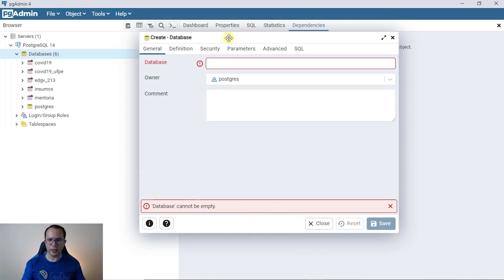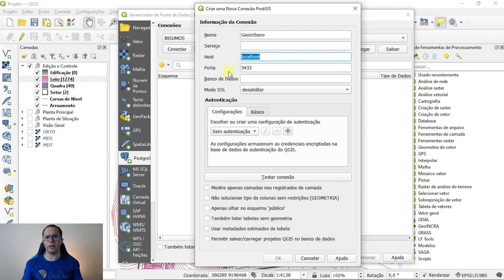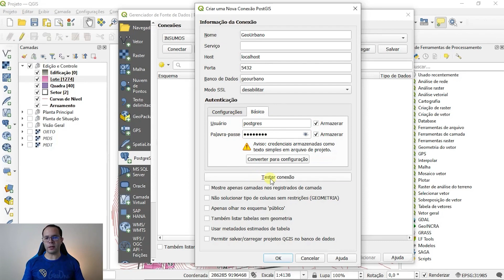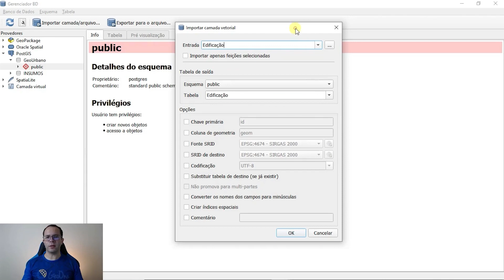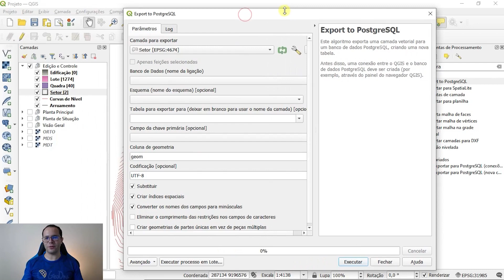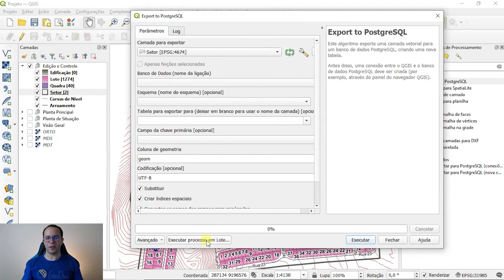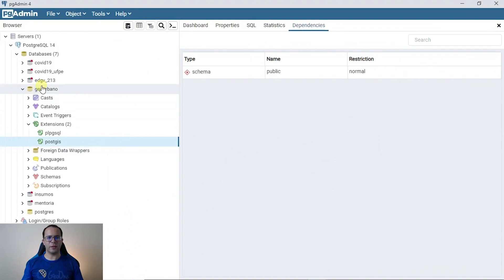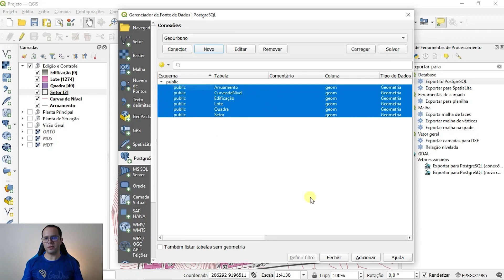Exportar camadas para o PostGIS em Lote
Aprenda o passo a passo para carregar várias camadas vetoriais do QGIS em um banco de dados PostGIS com apenas 1 clique.

Automatize seus trabalhos de mapeamento com os cursos da GeoOne!

🧩 Plug-in LF-Tools Grátis ↴
Disponível no repositório do QGIS

▶ MEUS CURSOS, E-BOOK`s

✅  Curso gratuito de Cartas Cadastrais com Atlas no QGIS↴

🔥Curso de Automatização de Plantas Topográficas e Memoriais Descritivos no QGIS ↴

✈️ Curso de Processamento de Imagens de Drone com WebODM e QGIS↴

📘  E-book Plantas e Memoriais Descritivos no QGIS: - Disponível na Hotmart
 Metodologia completa para elaborar plantas topográficas profissionais e gerar documentos automaticamente em software livre ↴